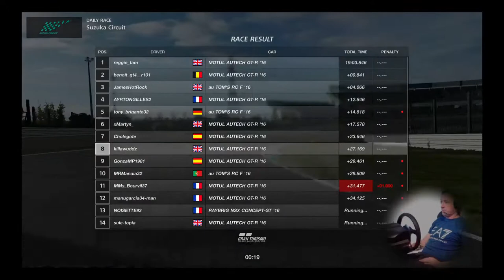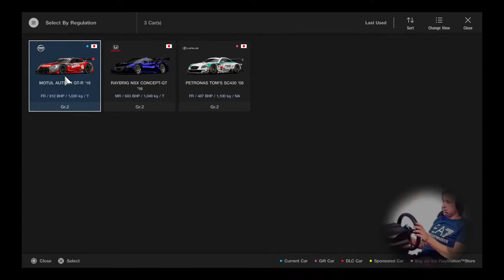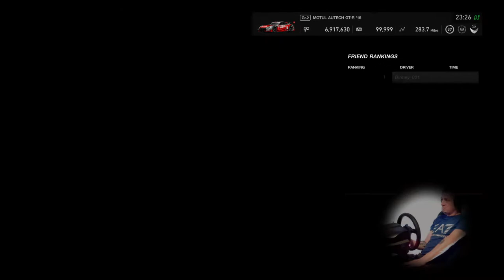PKC Racing Latenight racing, Gran Turismo Sport gr2 week getting there